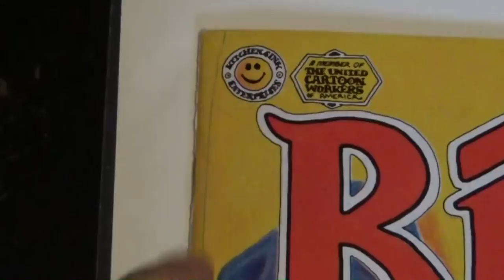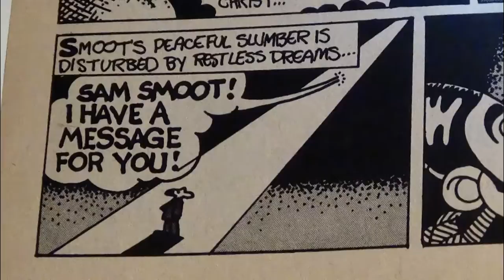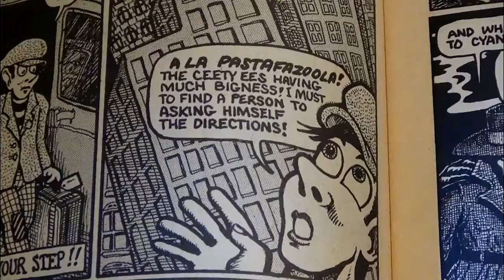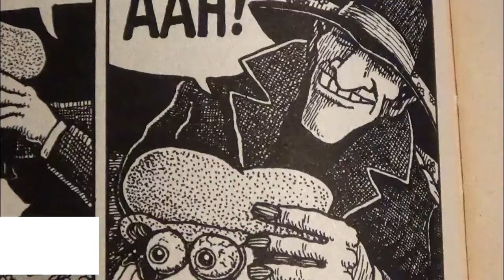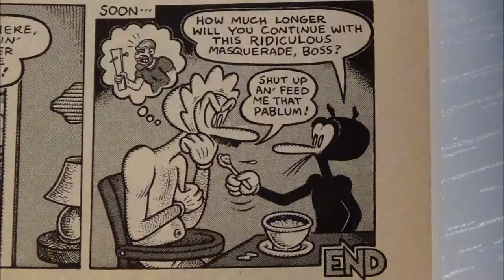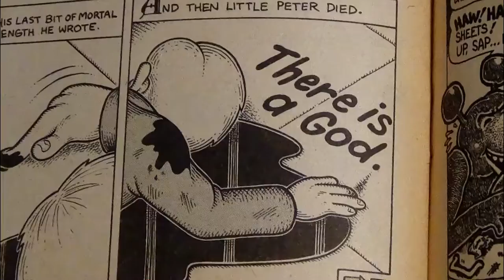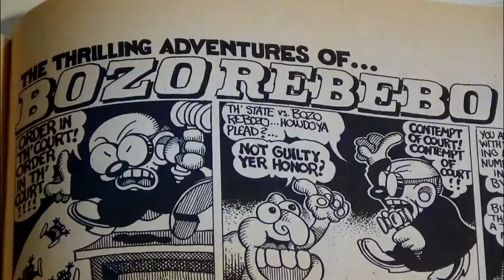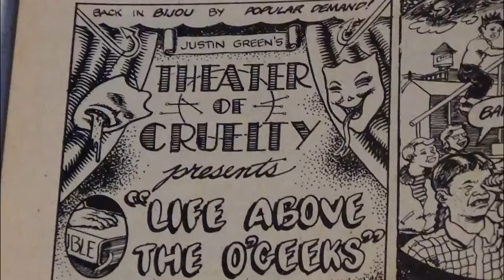Underground Comic Review: Bijou Funnies #7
In this episode I take a look at Bijou Funnies #7, which features art by legendary artists Robert Crumb, Skip Williamson, and Art Spiegelman.